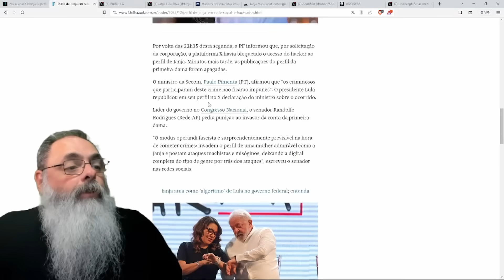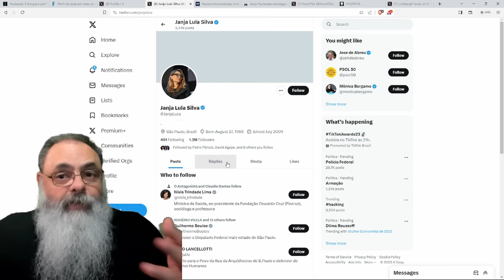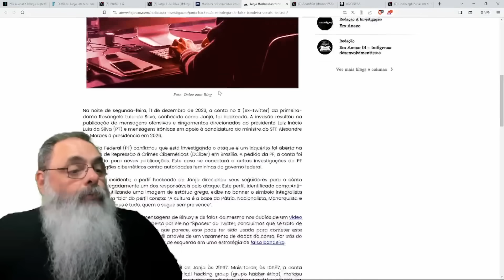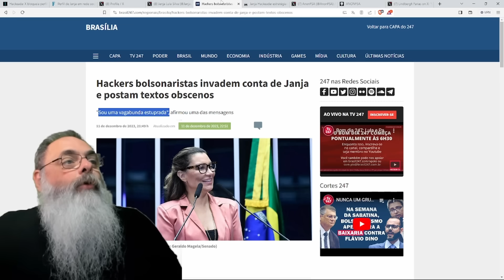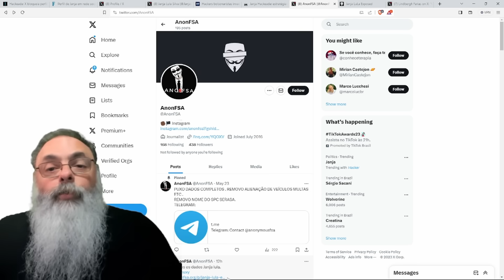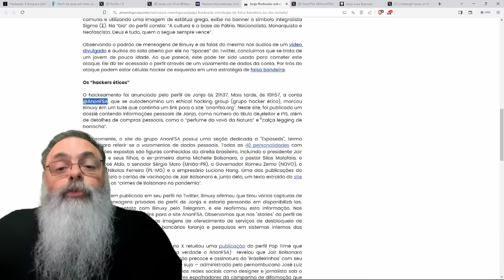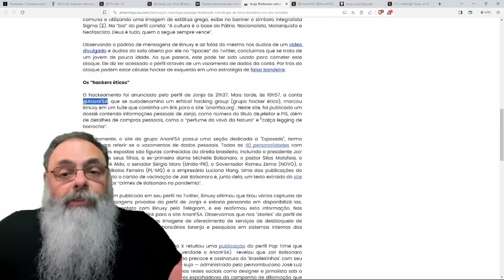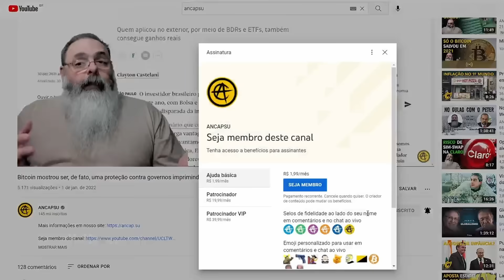PERFIL da JANJA no TWITTER sofre ATAQUE HACKER com frases INSULTUOSAS, mas QUEM será que FEZ ISSO?